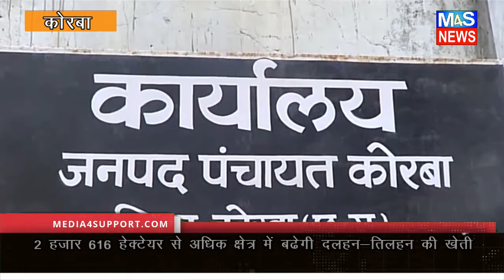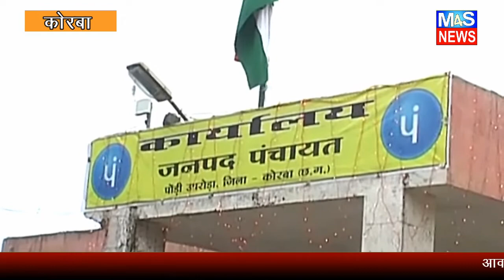M4S NEWS:दो हजार 616 हेक्टेयर से अधिक क्षेत्र में बढ़ेगी दलहन-तिलहन की खेती